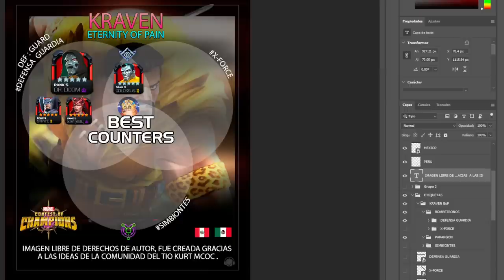LOS MEJORES COUNTERS de *KRAVEN* | ETERNIDAD DEL DOLOR | (ETERNITY OF PAIN) | MCOC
Gracias a Rey Groot por la plantilla .
Thanks to King Groot for the template .

Pueden agradecer con su LIKE 👍
You can thank with your LIKE 👍

12 de septiembre : BATTLEGROUNDS with FRIENDS.
15 de septiembre : ACT 8 : CHAPTER 1

Te quiero mucho Marvel Contest of Champions.